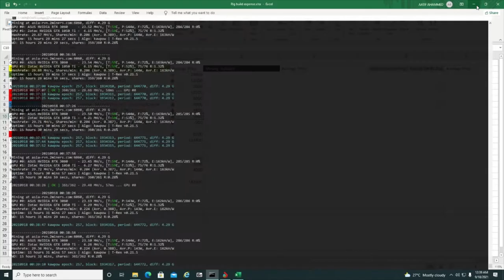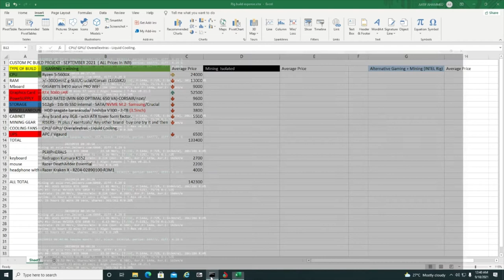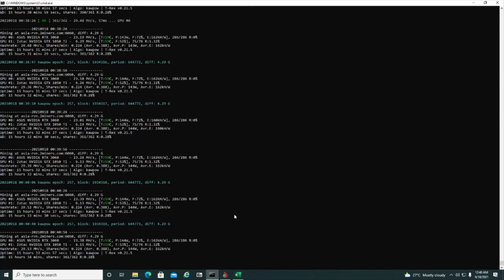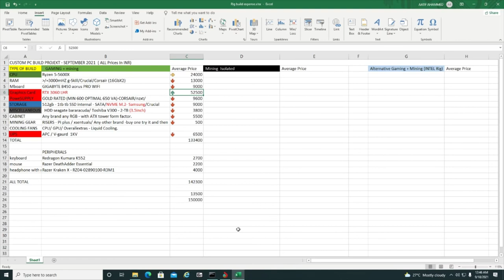Gaming rig build cost in INDIA september 2021. Yes U can Cryptomine too.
Video on Cost of individual parts online.
Best and The cheapest at the same time.
Mining is possible with some NERF or BUFF.
Watch till the end for an important Cabinet selection in multiGPU mining tip.